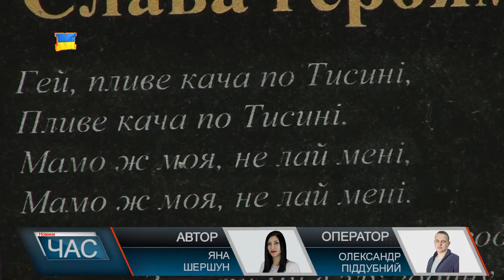Пам’ятний знак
Зі слів одного з меценатів ідея створення пам’ятника з’явилася ще у 2015 році на першу річницю початку Революції Гідності. Тоді вибрали місце – перед районною адміністрацією та освятили його.Час відкриття пам’ятника вибрали не дарма - за декілька днів в Україні відзначатимуть день захисника Батьківщини,а у Воловецькому районі планують чимало заходів приурочених до цієї події і для щоб вже було місце де б можна було вшанувати героїв і звели стелу.